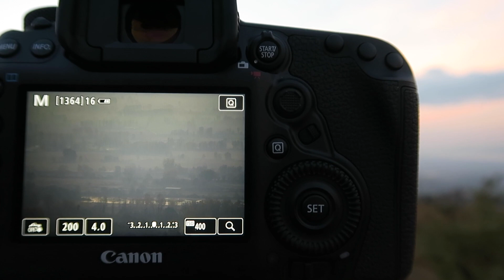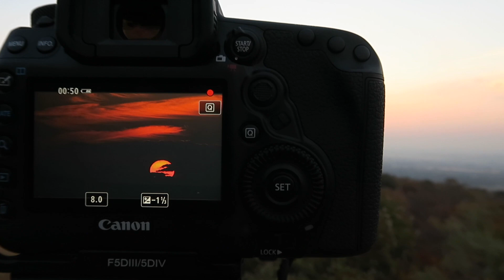Sunrise landscape photography - Dawn over Lake Kerkini in Greece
To the north of Lake Kerkini lies Mount Belles, which at 2029m creates an impressive backdrop to the lake. This morning I drove just a short way up to a small pond above the monastery from where we get stunning panoramic views of the lake and the entire valley. The objective: to photograph the lovely landscape of the surrounding woodlands in the mist as the sun rose back-lighting the trees which were shrouded by the early morning mist...

Thank You's...
Thank you to my sister Lena Blonsky for taking so much time to write the Greek captions for this video.. she is an amazing artist and you should definitely visit her for a look at her incredible works of art..!